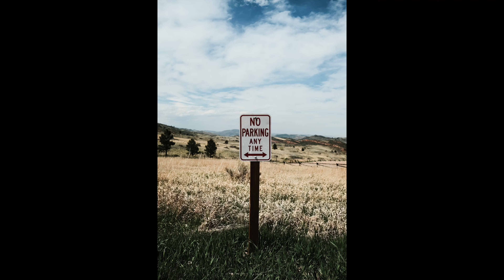Photography Tutorial: Layering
Welcome back to part three of my series to help you take better pictures and tell better stories. In this video I give you a short intro to what layering is and how to use it to make your pictures better. If you want me to do more tutorial videos let me know what you'd like to see next!